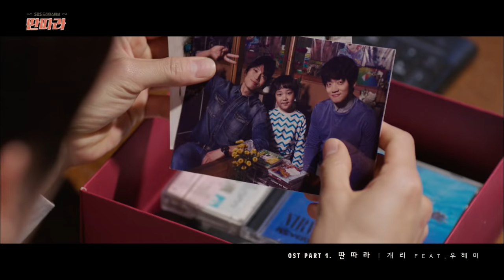[MV] GARY(개리) _ Tantara(딴따라) (Feat. MIWOO(우혜미)) (Tantara(딴따라) OST Part.1)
GARY of LeeSSang participated in SBS Drama 'Tantara' OST Part.1 (Feat. MIWOO) that is aired on every Wednesday and Thursdays nights
'Tantara', that GARY, the top rapper in Korea, and MIWOO, the matchless female singer song writer, have collaborated together, is the first song of SBS Drama 'Tantara' OST while the line-up for OST of SBS Dramas is well known as flashy and splendid.
'Tantara', with the excellent harmony of soulful melodies and trendy hip-hop qualities, has unique and familiar feeling to the public and very addictive so that you won't forget it as soon as you listen to it. The lyrics singing the confidence in music, undying passion, and promist to walk on the single road are in line with the keywords of the drama 'Tantara'. Also, the rap with honest and clear messages that makes you exclaim 'GARY, great as expected' leads the communication with the public based on the sincerity.

リサンのゲリが、SBS水木ドラマ『タンタラ』のOST Part.1「タンタラ(Feat.ウ・ヘミ)」に参加した。

国内最高のラッパー‘ゲリ’と独歩的な女性シンガーソングライター‘ウ・ヘミ’が息を合わせた「タンタラ」は、
すでに華麗なOST歌唱ラインでよく知られているSBS水木ドラマ『タンタラ』のOSTの最初の公開曲である。
ソウルフルなメロディーとトレンディなヒップホップ要素がうまく調和した「タンタラ」は、特有の感性が曲に溶け込んでリスナーに馴染みのある、一度聞けば忘れられない中毒性の強い曲。
‘音楽に対する確信、冷めない情熱、ひたすら一筋の道を歩む’という歌詞は、劇上での‘タンタラ’のキーワードにも一脈相通じる部分で、‘やっぱりゲリ’という感嘆が自然に出てくる素直で主観がはっきりとした彼のラップは、真心でリスナーとの疎通を導く。

리쌍의 개리가 SBS 수목드라마 ‘딴따라’ OST Part.1 ‘딴따라 (Feat.우혜미)’에 참여했다.

국내 최고 래퍼 개리와 독보적인 여성 싱어송라이터 우혜미가 만나 호흡을 맞춘 ‘딴따라’는 익히 화려한 OST가창자 라인으로 잘 알려진 SBS수목드라마 ‘딴따라’ OST 첫 번째 공개곡이다.
소울풀한 멜로디와 트렌디한 힙합적 요소가 잘 어우러진 ‘딴따라’는 특유의 감성이 곡에 녹아 대중들에게 친숙하면서 한번 들으면 잊혀지지 않는 중독성 강한 곡이다. 음악에 대한 확신, 식지 않는 열정, 오로지 한길을 걸어가리라는 가사는 드라마 상에서의 ‘딴따라’ 키워드와도 일맥상통하는 부분으로 ‘역시 개리’ 라는 탄성이 절로 나오는 솔직하고 주관이 확실한 그의 랩은 진솔함으로 대중들과의 소통을 이끌어낸다.